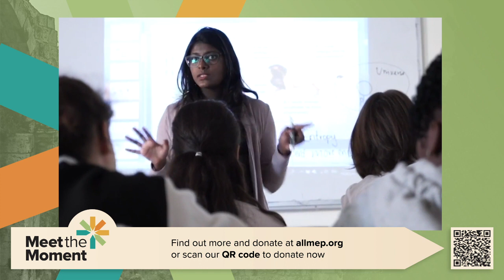ALLMEP's Meet the Moment Gala - The Solution is Grassroots Peacebuilding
ALLMEP is the largest and fastest-growing network of Palestinian and Israeli peacebuilders. Now over 170 member organizations, ALLMEP building a movement and an ecosystem of peacebuilders working to disrupt the status quo and build a culture of solidarity among the field. These programs have real impact, among real Israelis and Palestinians. They also have real impact among Israeli and Palestinian policy makers.

Featuring:
Bashar Al Shawa - EcoPeace
Leah Beinhaker - Hand in Hand
Mohammad Darawshe - Givat Haviva